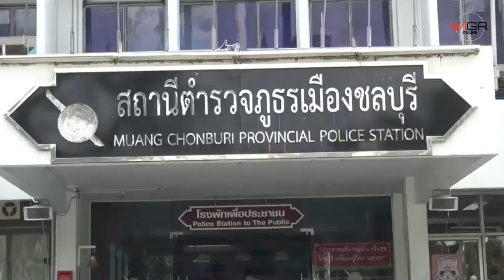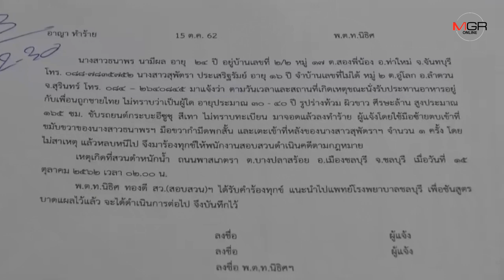แชร์ว่อน! คลิปสาวทอมถูกชายไม่รู้จักทำร้ายซ้ำในมือยังกำมีดแน่น ตร.ชลบุรี เร่งตามตัว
15/10/2019 แชร์ว่อน! คลิปสาวทอมถูกชายไม่รู้จักทำร้ายซ้ำในมือยังกำมีดแน่น ตร.ชลบุรี เร่งตามตัว

ศูนย์ข่าวศรีราชา - แชร์ว่อน! คลิปสาวทอมถูกชายไม่รู้จักกันทำร้ายโดยไม่ทราบสาเหตุ บริเวณหน้าสวนตำหนักน้ำ อ.เมือง จ.ชลบุรี เผยในมือกำมีดเตรียมจ้วงแทง เบื้องต้น เข้าแจงความ ตร.สภ.เมืองชลบุรีแล้ว ด้าน ตร.เผยรู้ตัวผู้ก่อเหตุส่งชุดสืบสวนตามตัวดำเนินคดี